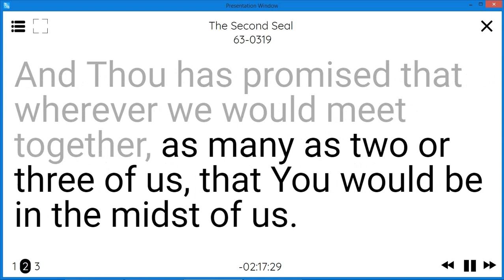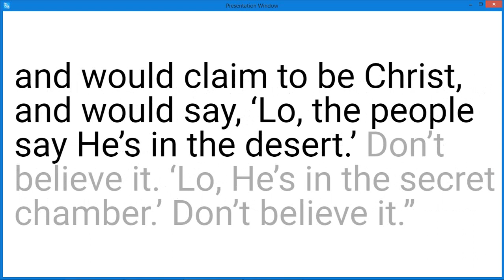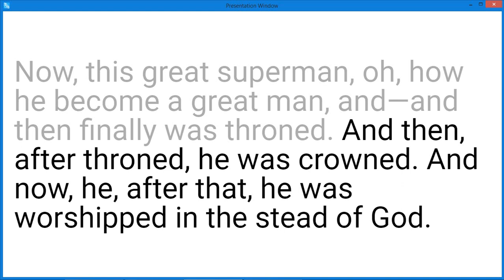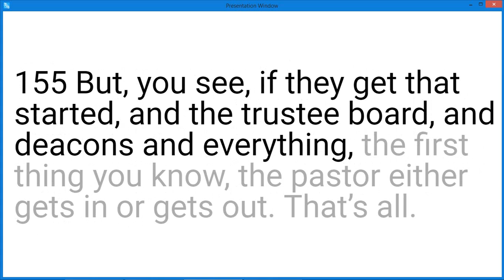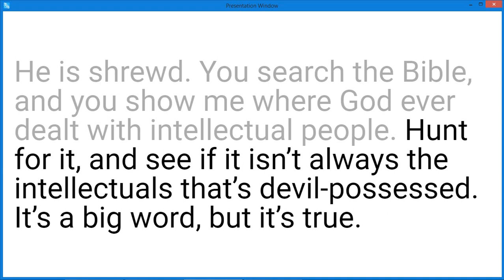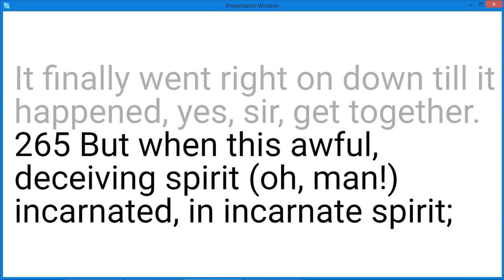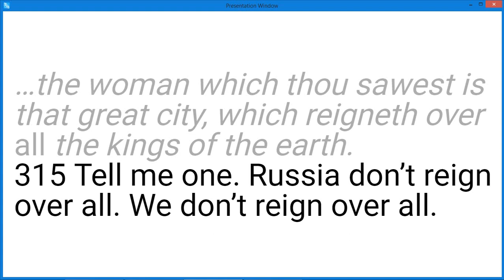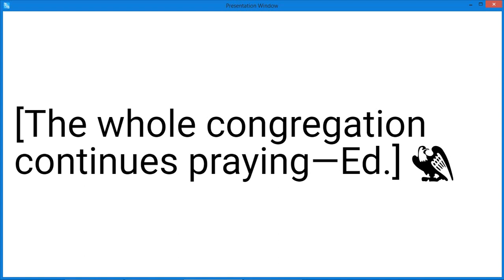63-0319 The Second Seal